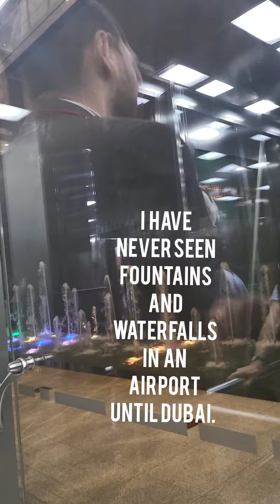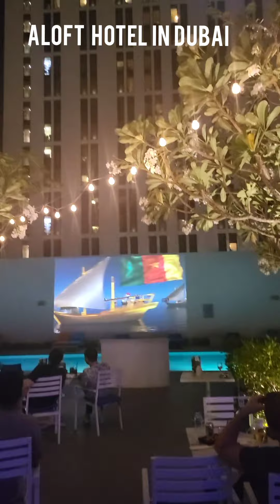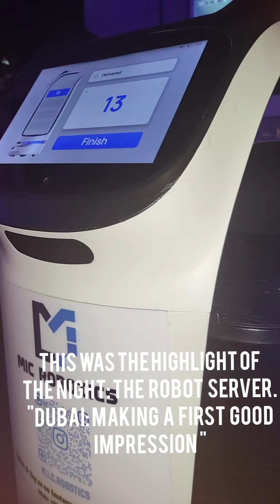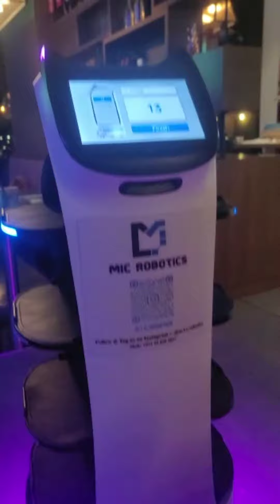Road to Qatar2022 via Dubai ( World cup 2022 experience)